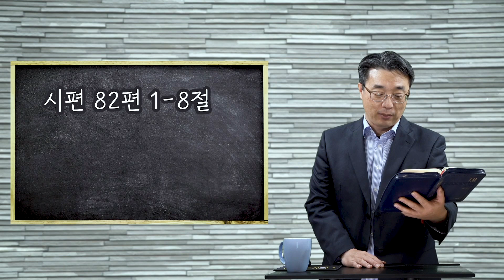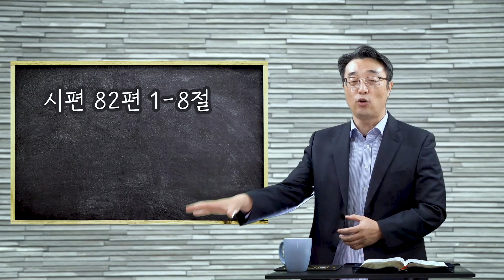하나님이여 일어나사 | 시편묵상 82 편 | 함께하는 153